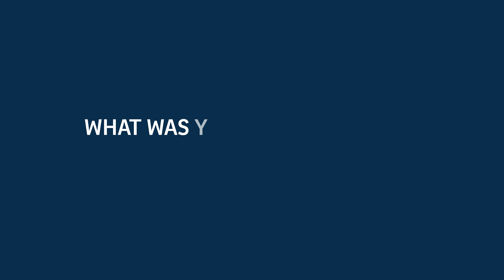Master the Perfect Brew: EuroCoffee's Barista Training | Lavazza Certified Training Centre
Empower Your Team, Elevate Guest Satisfaction

Discover how EuroCoffee's Coffee Training Program is transforming the barista skills at Marriott Hotel Group!

Join Seruwu Salim Joseph, Brand Manager & Head of Training, and Deo Clemente, our expert barista trainer, as they take the team through an immersive experience at one of our Lavazza Certified Training Centres in Abu Dhabi.

The training focused on enhancing the associates' skills and knowledge, covering everything from basic training to advanced techniques like steaming, extraction, tamping, and quality control.

Elevate every cup and your team's expertise with EuroCoffee. ☕